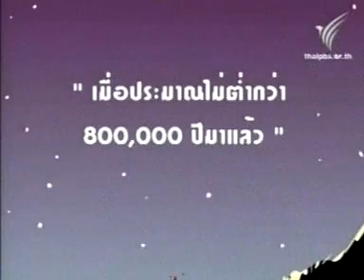ไฟ 3-3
มนุษย์รู้จักไฟครั้งแรกจากฟ้าผ่า และลาวาภูเขาไฟ ต่อมารู้จักการนำเนื้อสัตว์มาย่างไฟ และใช้ไฟให้ความอบอุ่น สนใจคลิก